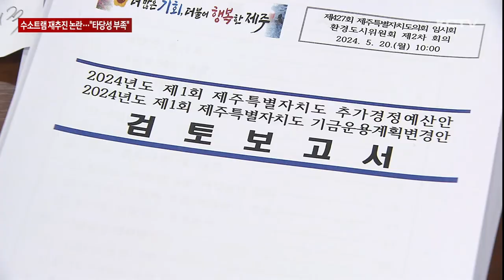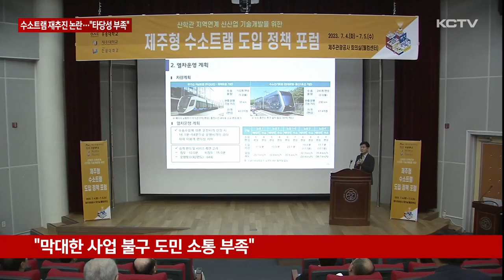수소트램 재추진 논란..."타당성·소통 여전히 부족"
제주도의회가 올해 첫 추경안을 심사하고 있는 가운데 오늘은 본예산에서 전액 삭감됐지만 이번에 다시 반영된 수소트램 용역비가 도마에 올랐습니다.

제주도의회는 막대한 예산이 소요되는 수소트램 사업에 대한 경제성이나 타당성 검토 없이 재도입을 추진하고 있다며 도민들과의 소통도 부족하다고 지적했습니다.

제주도 추가경정예산안 상임위 심사 마지막 날, 수소 트램 사업이 도마위에 올랐습니다.

이미 지난해 말 타당성 부족 등으로 전액 삭감됐던 수소 트램 도입을 위한 도시철도망 구축 계획과 관련 용역비 7억원이 반영됐기 때문입니다.

제주도의회 환경도시위원회 소속 도의원들은 이미 버스 준공영제 등 대중교통에 매년 막대한 예산이 투입되는데 또다시 수소 트램을 재추진하고 있다고 추궁했습니다.

[강경문 / 제주도의원]
"버스 준공영제로 1천500억, 버스BRT 1천300억원 등 대중교통에 막대한 예산이 들어가고, 노선이 겹치는 부분도 있습니다."

또 노선 중복 문제와 경제성 등의 문제로 지난 본예산 심사 당시 삭감된 사업을 재추진하면서 달라진 것이 없다고 따졌습니다.

[현기종 / 제주도의원]
"수소트램과 BRT 노선 중복 문제와 경제성 타당성을 제기했으나 대책에 대해 대책을 갖고 왔냐"

수천억원의 예산이 투입되는 사업을 추진하면서 도민들과의 소통도 부족하다고 지적했습니다.

특히 최근 8차례 주민들에게 찾아가는 설명회를 가졌다는 제주도의 주장에 별도의 주민설명회가 아닌 약식 설명회라며 강하게 질타했습니다.

[강봉직 / 제주도의원]
"저도 주민자치위원 해봤으니까 압니다. 주민자치위원회 회의 전에 한 10분 잠깐 설명회를 갖겠습니다 해서 이렇게 설명하는 것은 의미가 없다는 생각이 들었습니다."

이에 대해 제주도는 노선 중복 문제는 철도망 구축 계획 수립과정에 조정하겠다며 이 과정에서 경제 타당성도 극복할 수 있을 것이라고 밝혔습니다.

[강석찬 / 제주도 교통환경국장]
"소통 부족 부분에 대해서는 앞으로 저희들이 노력하겠다... 노선 중복 문제는 철도망 구축계획 수립과정에서 조정해 나가겠다"

오영훈 도지사가 수소 트램 재도입 의지를 밝힌 뒤 관련 용역비가 추경안에 반영됐지만 제주도의회 상임위에서부터 타당성과 소통 부족 등의 문제점이 지적되면서 제주도의회 문턱을 넘기가 쉽지 않을 전망입니다